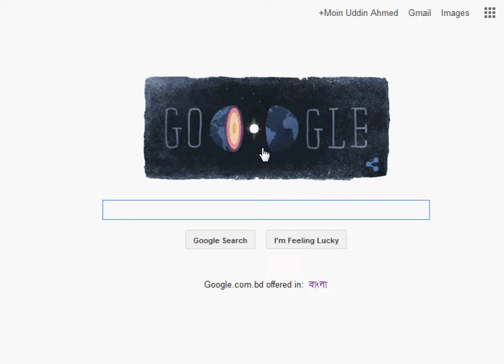Inge Lehmann's 127th Birthday - Google Doodle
At the turn of the twentieth century, a teenager in Østerbro, Denmark felt the ground move beneath her feet. It was her first earthquake, but it wouldn’t be her last.

More than two decades of study and observation later, Inge Lehmann’s work sent shockwaves through the scientific community. By observing earthquakes, she discovered the earth has both inner and outer cores. Her work has withstood the test of time. In fact, it’s still the foundation for seismological science today.

Inge used deduction and evidence to discover something unseeable. Today’s Doodle sheds light on her powerful but invisible discovery. Doodler Kevin Laughlin helps us experience the gift Inge illuminated for the world by revealing it as a glowing orb. Not all of his early drafts looked the same, but the earth’s inner core glowed at the center of each.